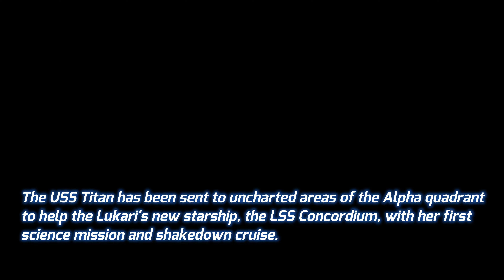STO Fleet Log - USS Trident NCC-93613 - Still an Explorer at the Heart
USS Trident, though a battleship, her bones are still that of an explorer cruiser.  While running shotgun with a newly minted Lukari science vessel undergoing her first science and shakedown cruise, we run into a few old surprises in unexplored regions in the sector.

What can I say, I've been a Star Trek fan as a kid with the TNG era.

I picked up Star Trek Online on release.  A MMORPG based in the Star Trek universe, it was hard not to drool over the idea.  I only played maybe 3 out of those 11 years mind you, and only recently took it back up around the start of this pandemic.  I never forgot this game, I just didn't have the time to invest in it as I did before.  And Youtubers like Lore Reloaded, TriAngulum, Spacedock, and ZEFilms always reminded me of it with their fantastic game footage and talk.

ZEFilms Productions has a great 5 part tutorial on how capture these videos using the buildin demorecord function.  Fun, but tedious and time consuming.  This is my first time trying this so its a little rough.

This is my T6Fleet ship, USS Trident, non-standard.

Audio SFX from TrekCore.com

Music: Earth - The Rhythm of Memories (included music with FilmoraX)